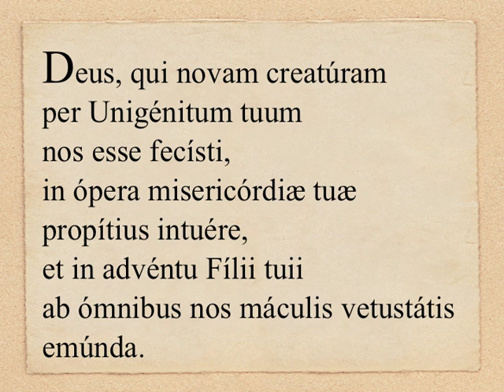Feria III Hebddomadæ III Adventus - Collecta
Per Dóminum.
Nisi hæc dies a 17 ad 24 decembris occurat, quia tunc summuntur textus his diebus assignati.